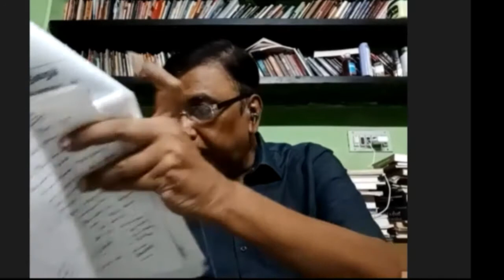இடஒதுக்கீட்டின் வரலாறு-தோழர் விடுதலை இராசேந்திரன்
04/07/2020அன்று நடைபெற்ற இணையக்கருத்தரங்கின் கருத்துரை